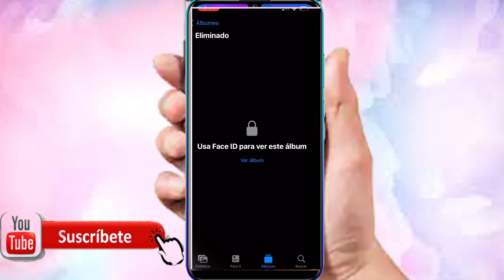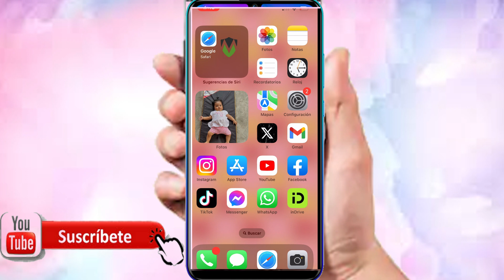Como Ver FOTOS ELIMINADAS en IPHONE 📱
video tutorial de como ver fotos eliminadas en iPhone de una manera muy fácil.